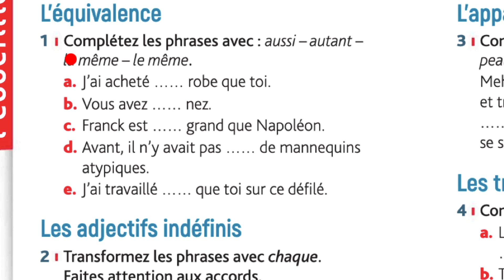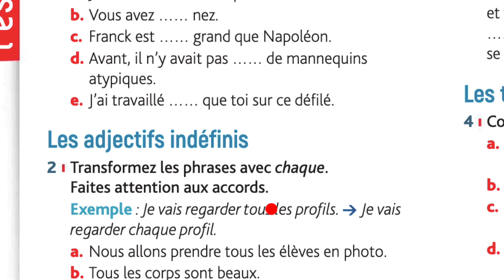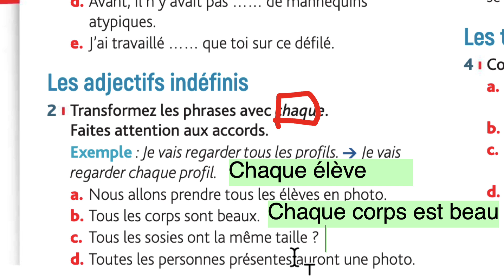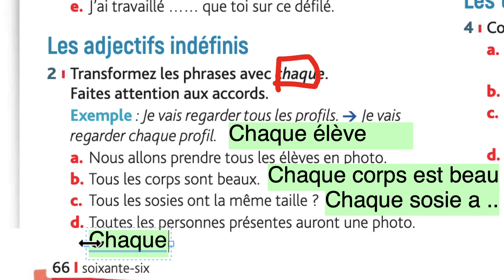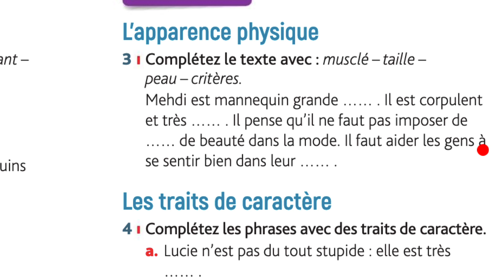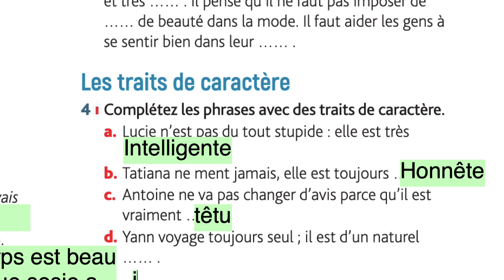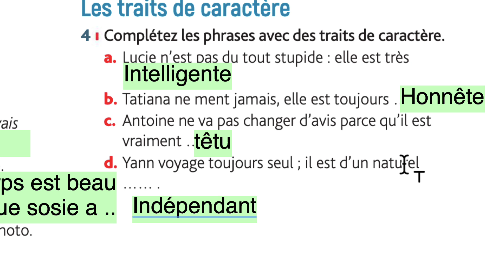프랑스어 초급 - 보충자료 Edito A2 4과 Essentiel